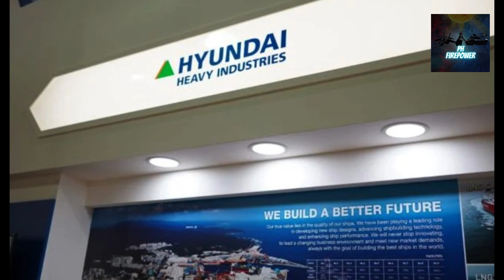KASADO NA!!! CIWS NA ASELSAN GOKDENIZ ilalagay sa dalawang Corvette ng Philippine Navy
Aselsan made a press statement on further cooperation with South Korean shipbuilder ND Hyundai (Hyundai Heavy Industries) and confirmed that 2 international sales contracts have been signed between the 2 countries. Without naming any other 3rd parties involved, it is quite easy to guess that Aselsan's sales would be related to the Philippine Navy's shipbuilding projects with HD Hyundai since the shipbuilder's only current export shipbuilding contract is with the Philippines (Corvette and OPV Acquisition Projects). We can only assume that the 2 sales contracts mentioned by Aselsan are the supply of 2  Gokdeniz 35mm CIWS for the HDC-3100 corvettes (one each ship), and the supply of SMASH 30mm RCWS for the HDP-2200+ OPVs (2 each ship).